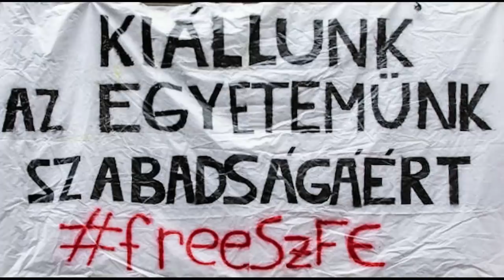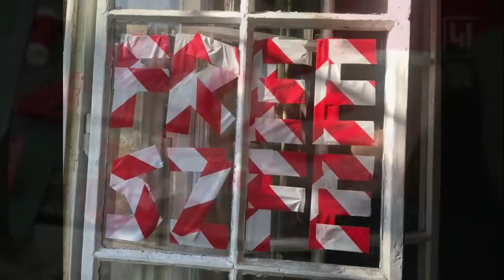Bródy János - Vas utcai virágének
Vas utcában virágoznak
Piros-fehér  rózsafák
Vas utcai fiúk-lányok
Rátok figyel a világ

Szabad lesz az egyetem
Szabad ország kell nekem
Vas utcai fiúk-lányok
Értetek ég a szívem
Vas utcában kinyíltak a
Piros-fehér kokárdák
Azt hirdetik, azt üzenik
Győzni fog az igazság

Bródy János - Iron Street Band

Baka Rebeka
Bakos Zita
Tóth Dóra Lilla
Kirschner Péter
Szász Szabolcs

Rec&Mix&Master: Kirschner Péter
Lily Stúdió, 2020. október